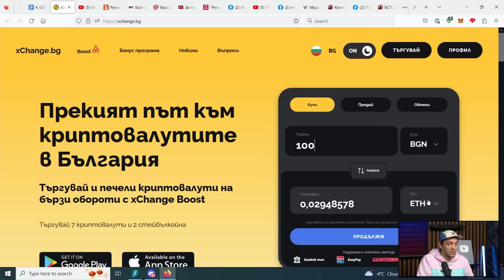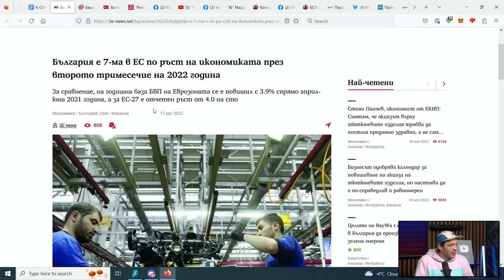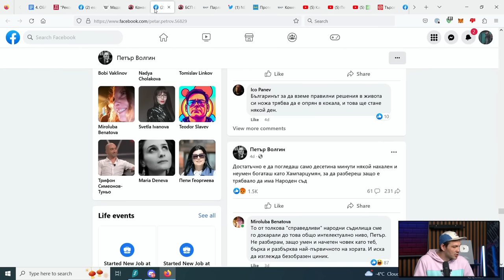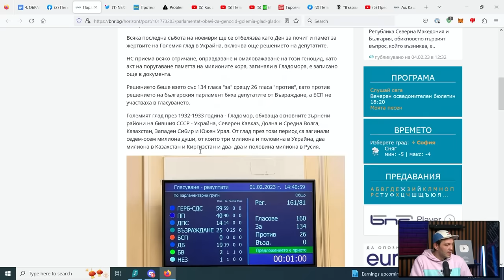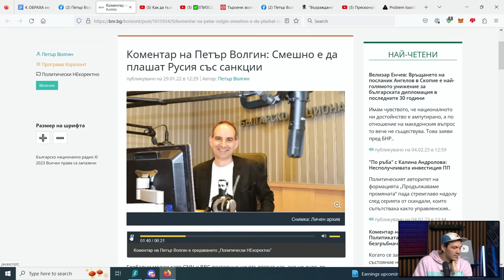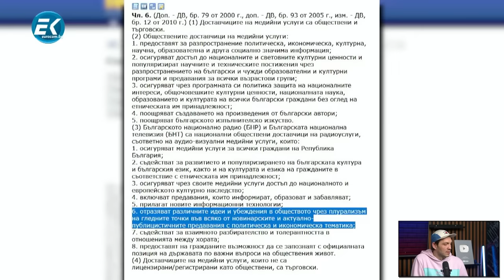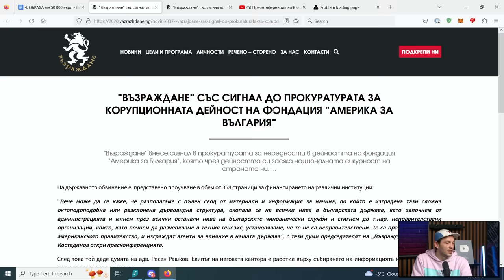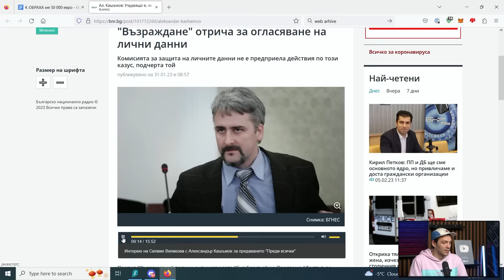ОГРАБИХА ме 50 000 евро - НВП 33